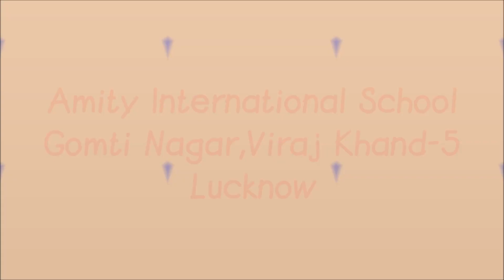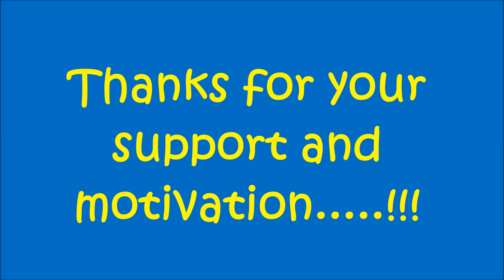Annual Sports Day 2018 at AIS VKC LKO